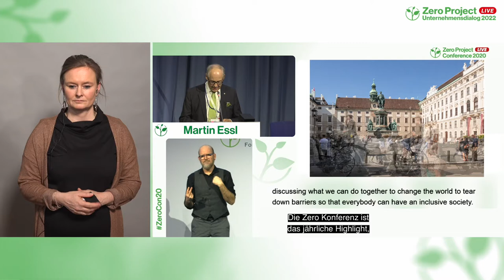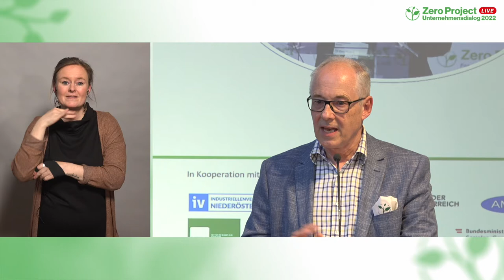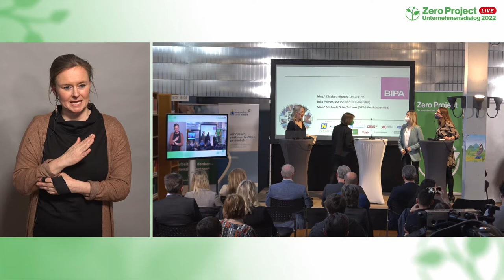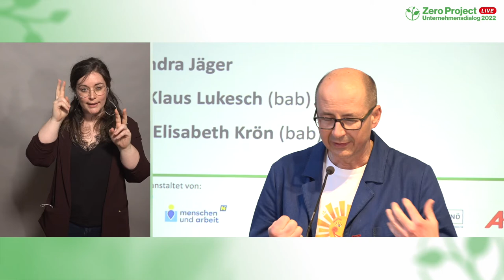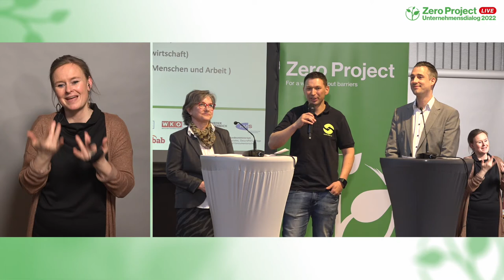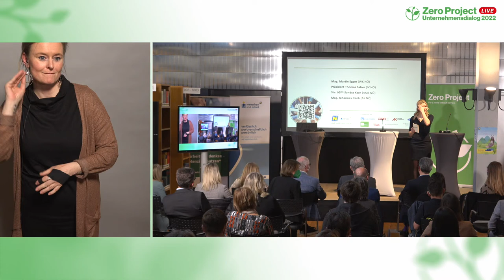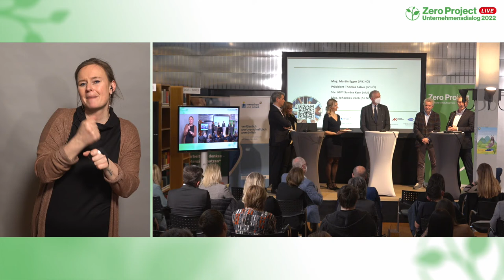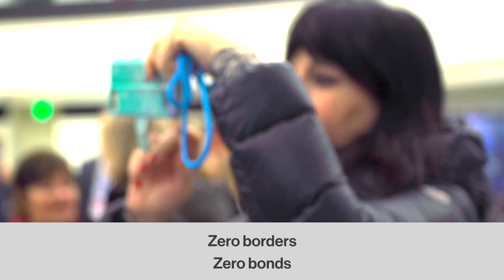Zero Project Unternehmensdialog in St. Pölten, Niederösterreich 23.02.2022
In Zeiten des Fachkräftemangels entwickeln sich kreative Qualifizierungs-, Ausbildungs- und Recruitingkonzepte zum strategischen Wettbewerbsvorteil für Unternehmen. Die Arbeitswelt ist mit neuen Rahmenbedingungen konfrontiert und der Arbeitsmarkt scheint auf den Kopf gestellt. Um in diesen fordernden Zeiten gut bestehen zu können, ist insbesondere das Finden und Halten der richtigen MitarbeiterInnen für Unternehmen wichtiger denn je. Während Unternehmen mit Nachdruck qualifizierte Mitarbeitende suchen, gibt es in und außerhalb der Unternehmen talentierte Personen, die im Recruiting oder bei internen Qualifizierungsmaßnahmen übersehen werden Das möchten wir ändern!
Best Practice Beispiele und ein neuer Blick auf das eigene Unternehmen bieten Lösungsansätze, um Inklusion und Diversität zu etablieren und dem Fachkräftemangel zu begegnen. Erfahren Sie aus erster Hand, was Top ManagerInnen der Firmen BIPA, Markas GmbH, SONNENTOR und Stark GmbH über Recruiting, Qualifizierung & Inklusion im eigenen Unternehmen denken und welche Wege sie dabei einschlagen. Nutzen Sie den Erfahrungsaustausch mit ExpertInnen. Wie wird die Situation in anderen Unternehmen gesehen? Welche Herausforderungen und Lösungen gibt es?

Sprecher*innen:
Martin Essl, Essl Foundation und Zero Project
Martin Eichtinger, Landesrat NÖ
Andreas Onea, ORF Moderator und Sportler
Silvia-Marlen Schreiber, ORF NÖ
Julia Perner, BIPA
Elisabeth Burgis, BIPA
Martina Schafferhans, NEBA Betriebsservice
Klaus Doppler, Sonnentor
Thomas Steinbauer, Sonnentor
Klaus Lukesch, bab
Edith Biedermann, Stark GmbH
Martin Etlinger, Menschen und Arbeit GmbH
Gerlinde Tröstl, Markas GmbH
Martin Egger, WKN
Thomas Salzer, IVN
Sandra Kern, AMS N
Johannes Denk, AKN
Karin Praniess-Kastner, Zero Project